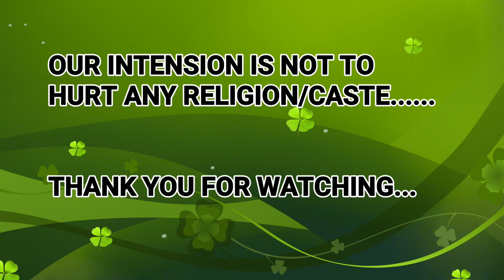Short Film 4 Mera Bharat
Prepared by Gangwar and Team